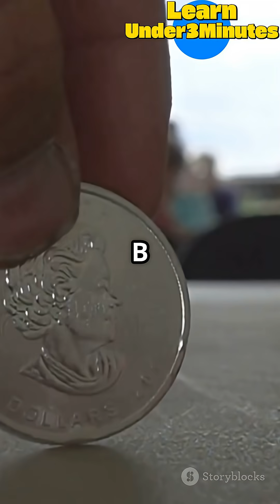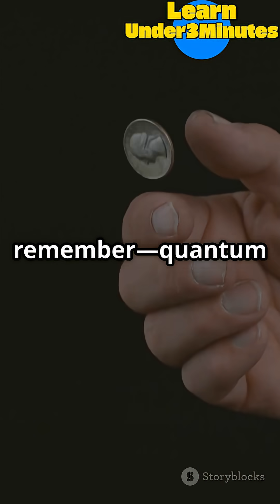What is Quantum Entanglement?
Discover the mind-blowing phenomenon of Quantum Entanglement! 🌀 Quantum entanglement links particles like electrons and photons so their states instantly affect each other—even across galaxies! This “spooky action at a distance” defies classical physics by breaking local realism and showing the universe is deeply interconnected. Learn how entangled particles behave, why Einstein was skeptical, and the groundbreaking experiments proving entanglement’s reality. Plus, see how this mysterious effect powers next-gen tech like quantum computing, cryptography, and teleportation.

This video was created entirely by me, images from stock websites were used and are watermarked in the video.

If you see this video being used by others please link my channel in their comments ty!!!